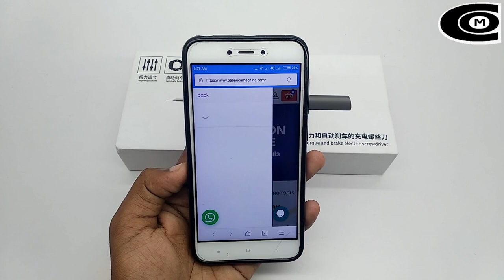BABA Tools Electronics Screw Driver Unboxing & Testing | ഇനി പണി എളുപ്പം✌️!!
electric screw driver
electric screw driver malayalam
creatives one malayalam
electric screwdriver price
electric screwdriver machine
electric screwdriver bits
professional screw driver
Mobile phone repair tool
babatools
electric screwdriver parts
electric screwdriver price in india
electric screwdriver products
electric screwdriver pen